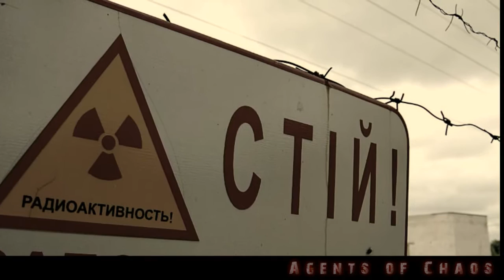[NBC Warfare] Agents of Chaos (w/o narrator) (HD)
Instrumental Only
About Doomsday Device and Nuclear, Biological and Chemical Overkill